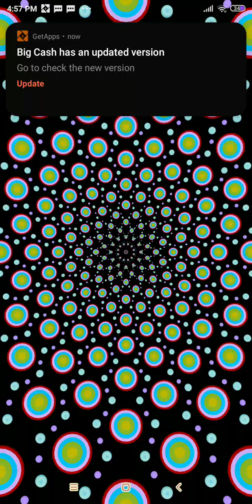Mesmerize App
This video is about the Mesmerize App.  If we concentrate on these designs then the work will happen for concentration.  Please share.